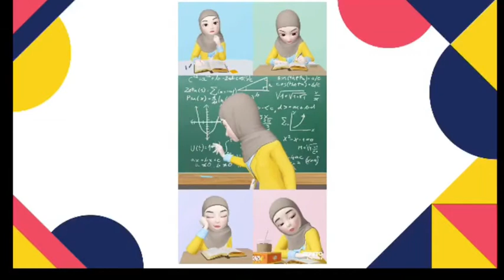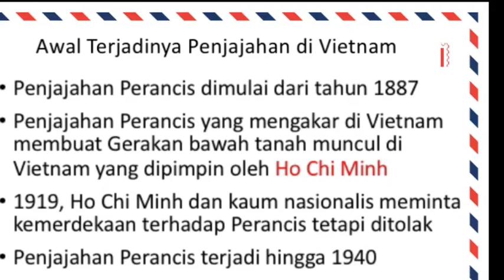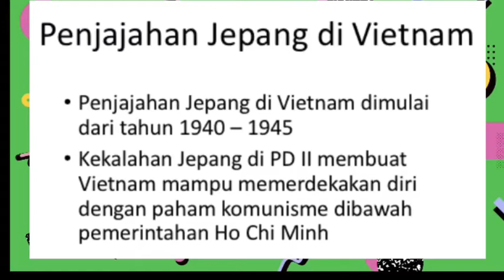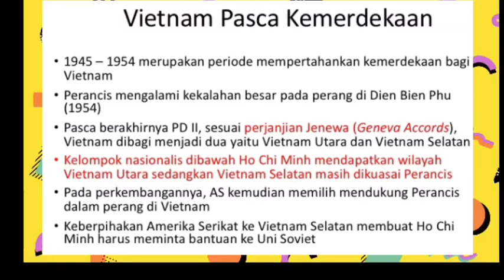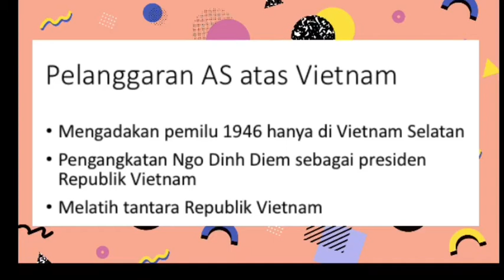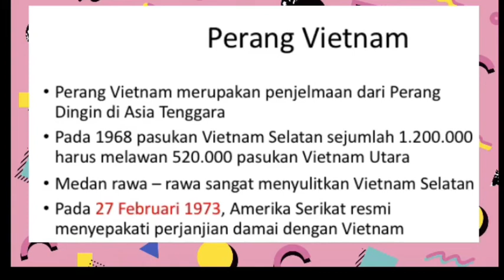KONFLIK VIETNAM SELATAN DAN UTARA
KONFLIK VIETNAM UTARA DAN SELATAN | BELAJAR SEJARAH

Assalamualaikum teman-teman, di video kali ini kita akan belajar sejarah. Terimakasih buat teman- Teman yang sudah singgah di video ini. Kita bahas sejarah yuks.

Agar pembahasannya mudah dipaihami aku udah buat penambahan subtitile bahasa ya. Enjoy this video!

Silahkan kunjungi channel aku  @Nabila Faiha   untuk video bermanfaat lainnya :)